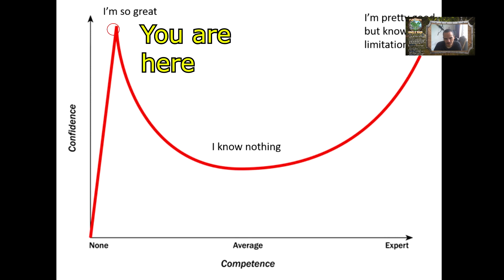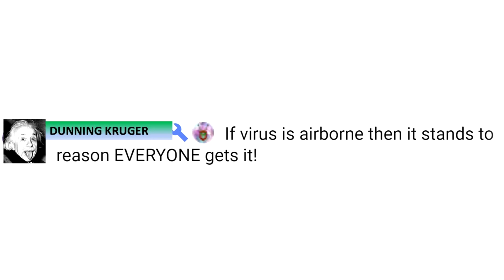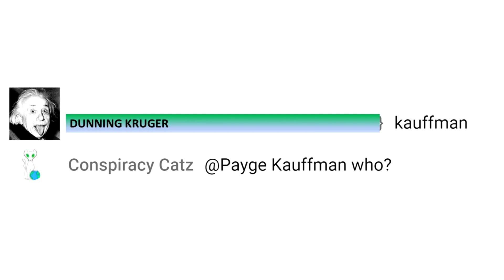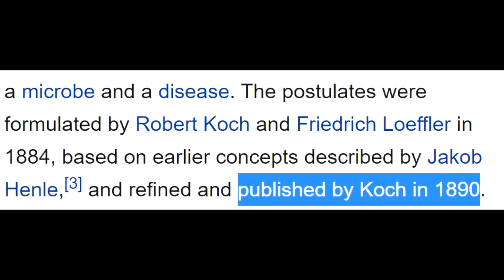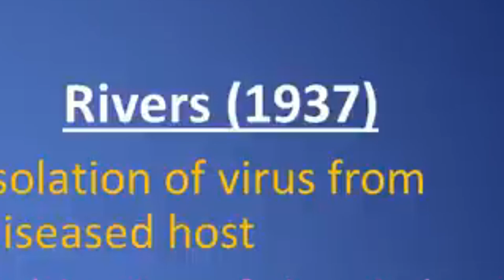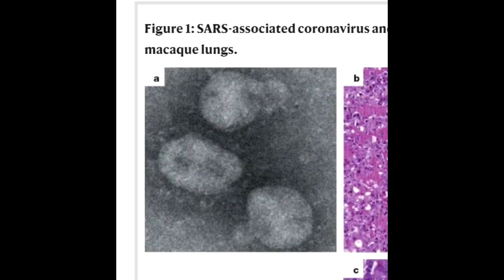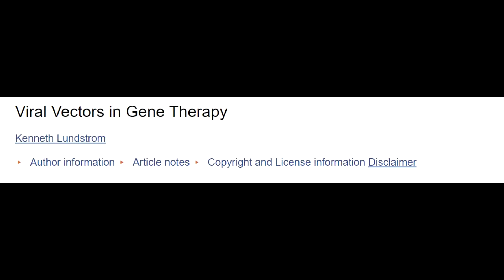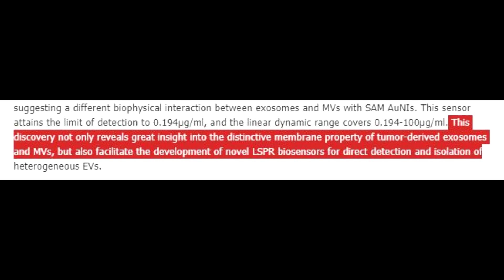The most dangerous misinformation on youtube right now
Here is the link to the original stream, but bear in mind my comments will no longer be visible as I was banned from the channel.

This type of misinformation needs to be addressed.